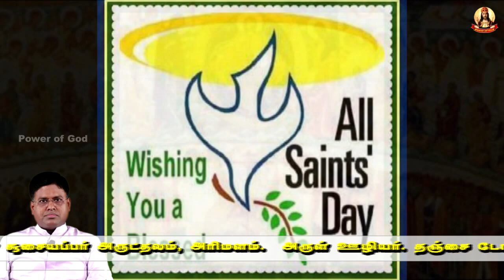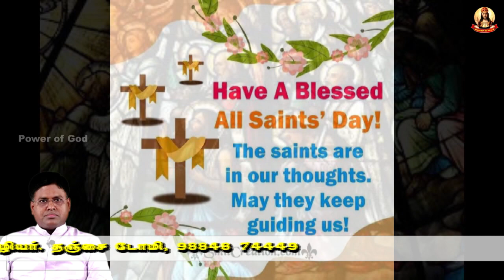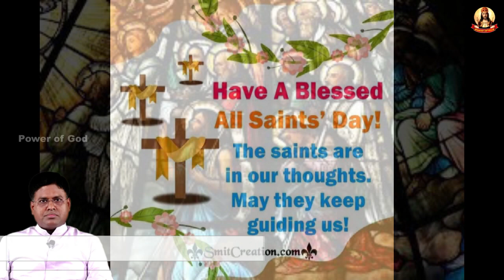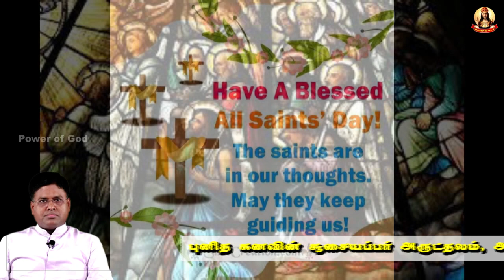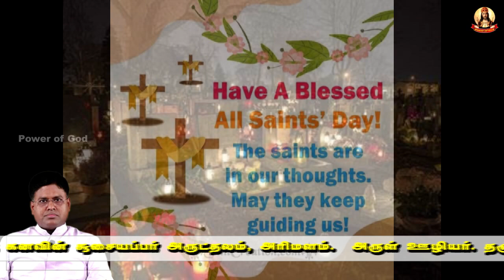நவ.1:- சகல புனிதர்கள் திருவிழா—புனிதர்களை இறந்தவர்கள் என்னும் அறிவிழிகளான பிரிவினை சபையின்ரே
நவ.1:- சகல புனிதர்கள் திருவிழா—புனிதர்களை இறந்தவர்கள் என்னும்
அறிவிழிகளான பிரிவினை சபையின்ரே இந்த வீடியோவைப் பாருங்கள், மாறுங்கள்!